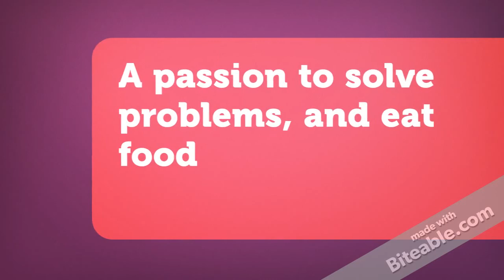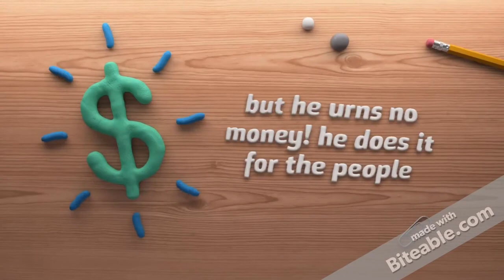fred out and about episode 3